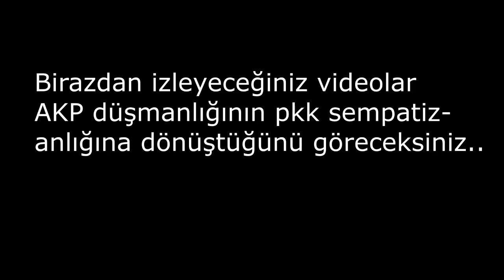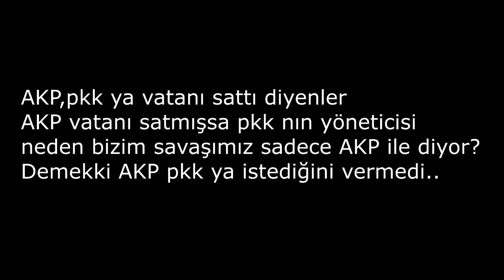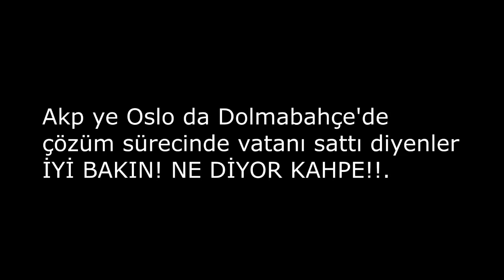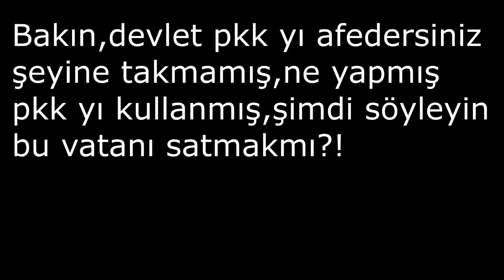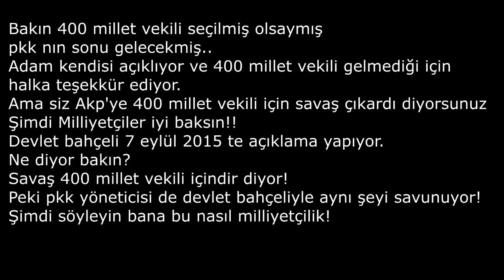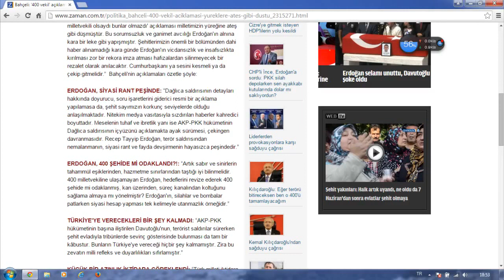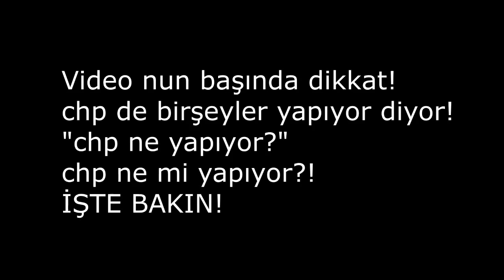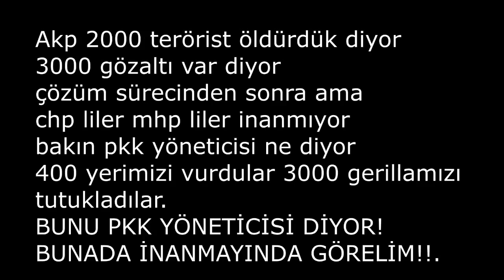Bakınız PKK - AKP işbirliği(!) Kanıtı Mutlaka İzleyin İzletin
AKP Düşmanlığının PKK sempazitanlığına ve yandaşlığına dönüştüğünün kanıtı